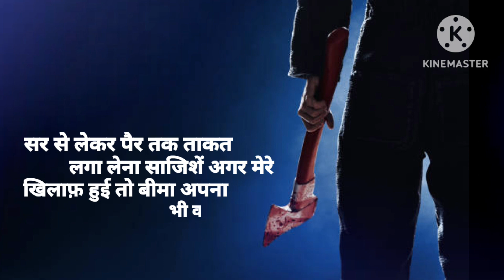सर से लेकर पैर तक ताकत लगा लेना. साजिशें अगर मेरे खिलाफ़ हुई तो बीमा अपना भी करवा लेना!!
happy
happy birthday
happy

new mol
new movie
new movie 2022 south indian hindi dubbed
new movie hindi dubbed
new movie 2022 hindi

whatsapp status
whatsapp status par song kaise lagaye
whatsapp status new year 2023

whatsapp st
whatsapp status
whatsapp storage to sd card

sad story that will make you cry